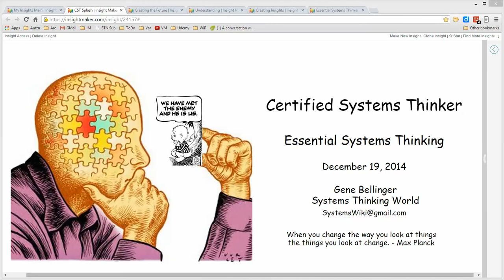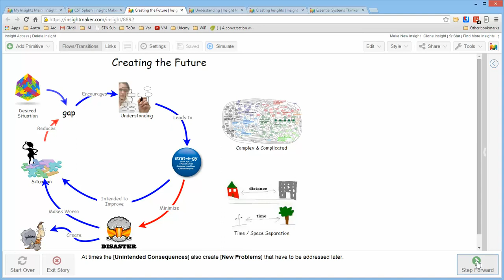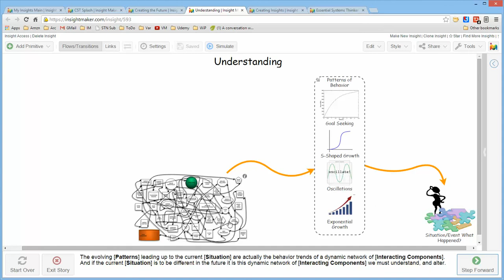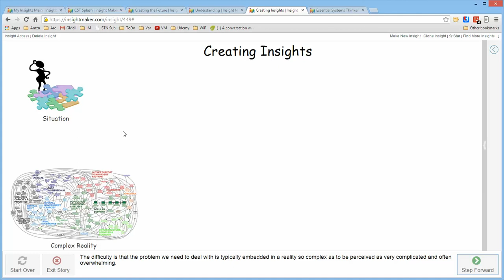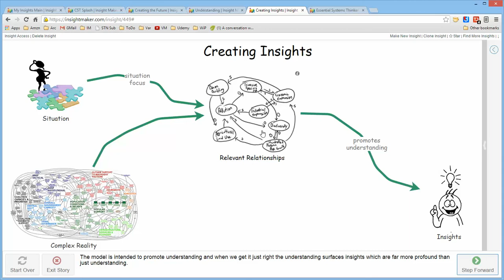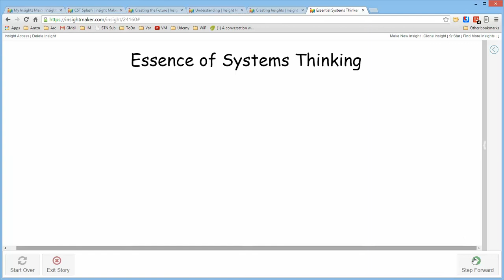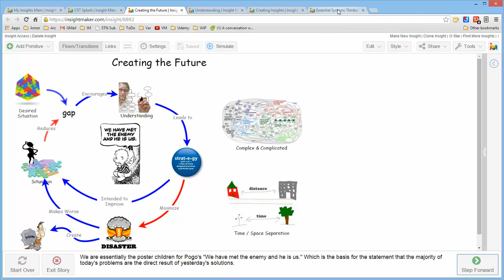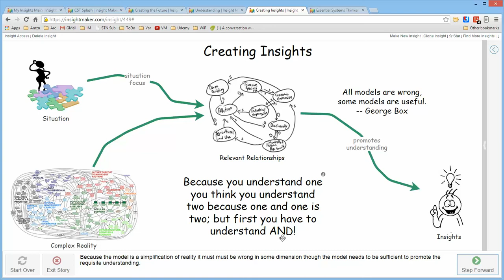CST/Essence of Systems Thinking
If the typical Systems Thinking perspective is overwhelming, not rememberable and unmanageable, then what is the essence of Systems Thinking that is?